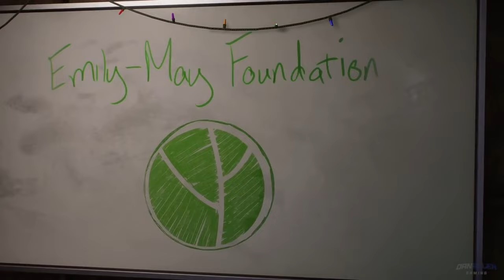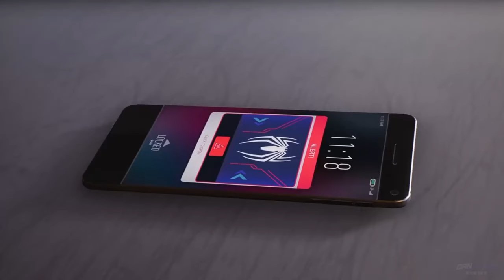КАК ГЕЙМЕРУ НАЙТИ ДЕВУШКУ?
Каждый ГЕЙМЕР задумывается о том, как и где найти себе девушку, но из-за нехватки опыта не знает, что и как нужно делать. В этот раз МС JumboБрат даст парочку советов, как не упустить свое счастье.